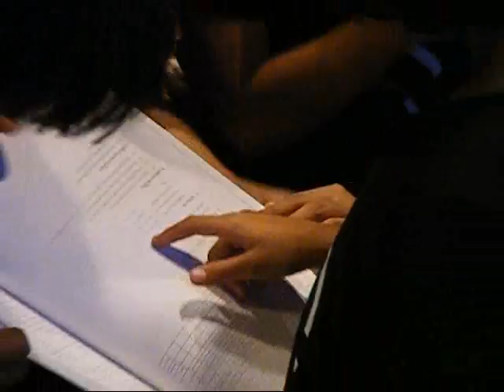กล่าวเปิดงานปโท4